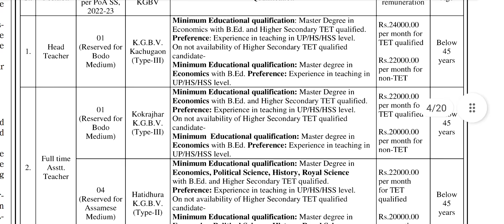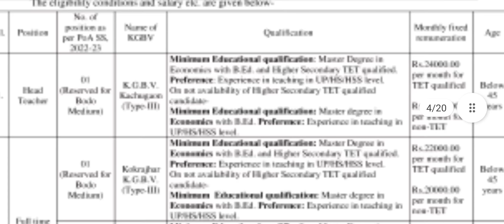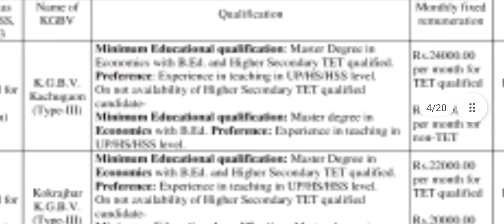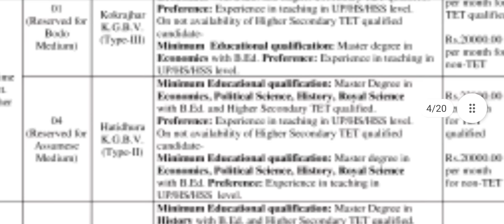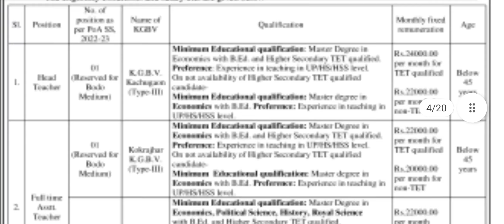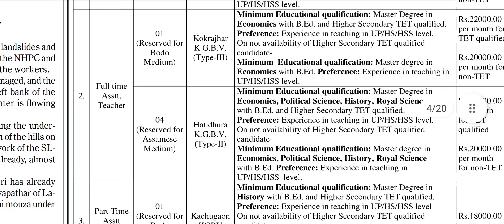TET উত্তীৰ্ণৰ বাবে চাকৰিৰ বিজ্ঞাপন